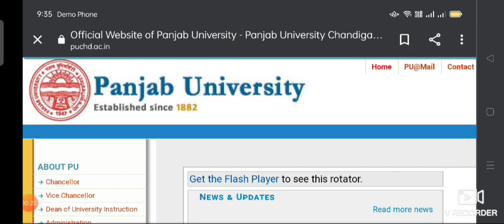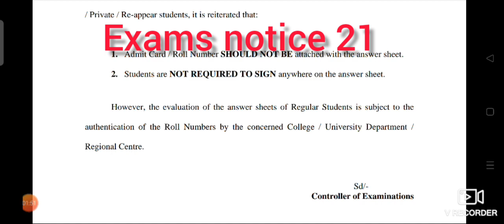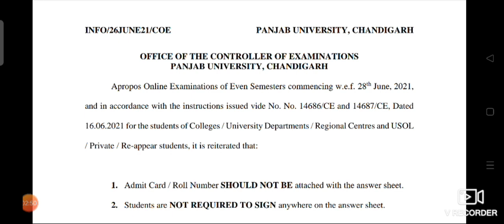# latest updates about exams of PU # Instructions for examination# Panjab University Chandigarh#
# Latest updates about examination starting from 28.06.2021 for Panjab University Chandigarh.

# Instructions for examination 21 starting from Monday #

# Do not attach the admit card or Roll number with your Answer sheet.

# Do not signed up on the all pages of Answer book.

Created by Educate.POM previously Mindyour Science Channel team USA ❤️.

Have a great day ahead 😘 and good health always.

Byy good night friends 👋.

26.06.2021